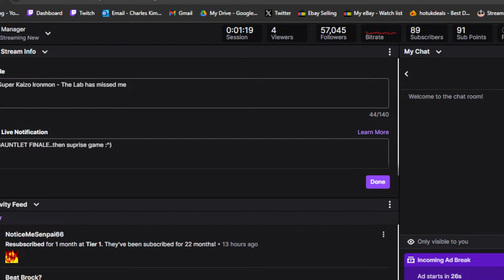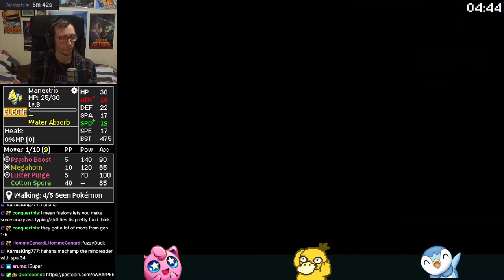Super Kaizo Ironmon Pokemon Fire Red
Dreamcast~